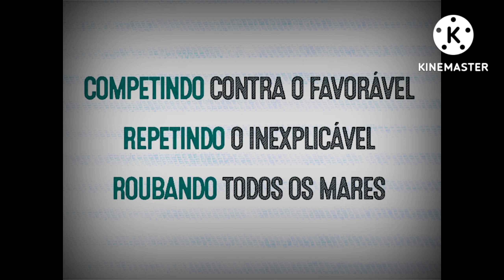NCVI87775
maded by Lucas rosa